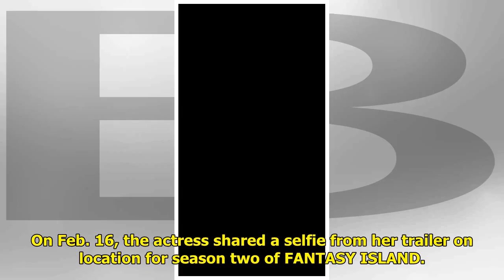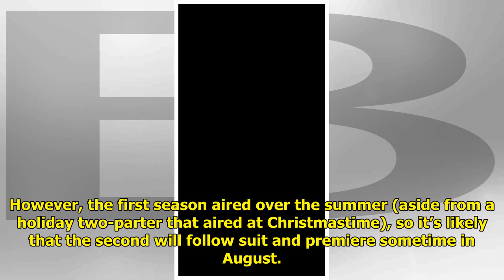B&B Alum Kiara Barnes Goes Back to Work!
The good news is that Kiara Ba...